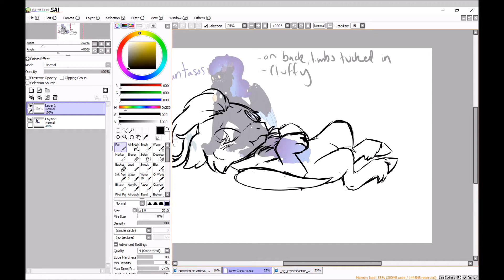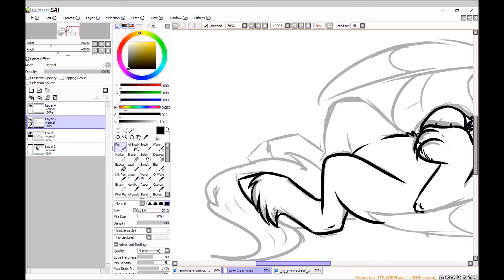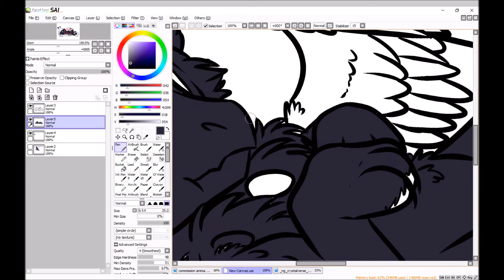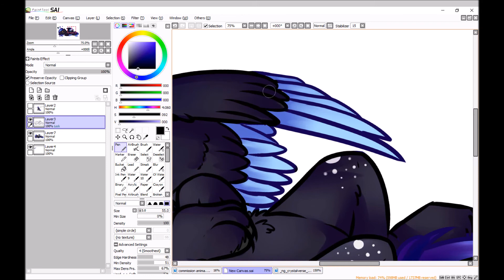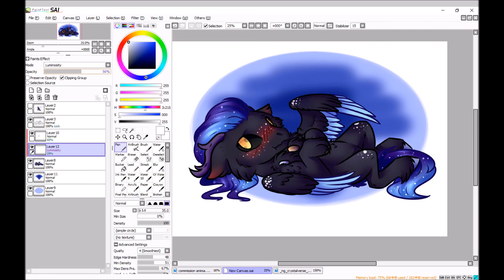OC Speedpaint - Chibi Phantasos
A chibi commission for DreamCloudAdopts on DeviantArt!

Debut Capture Studio

I own none of the music. I am not making any profit off them whatsoever.

Time Taken: 1:30-2 hours (not including the sketch in the beginning)

I don't take requests. Please check the journal below for commission and art trade status

Do not post anywhere else, claim as your own, attempt to profit off of, use for personal use (such as icons, role play, ect.), trace, alter, make bases of, heavily reference, or tamper with my work or characters in anyway unless I give written permission! If permission is denied for reposting, I may have an account where you wish to post it. I can post it myself, thanks!